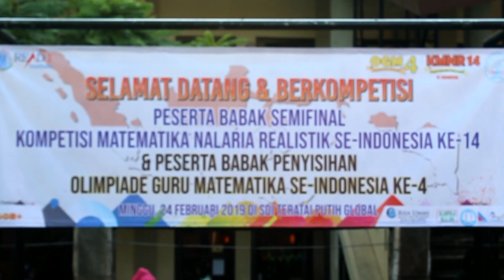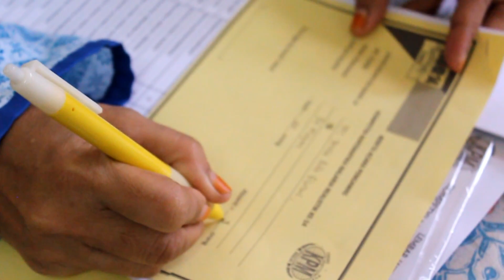HIGHLIGHT SEMIFINAL KMNR KE 14 DI SD ISLAM TERATAI PUTIH GLOBAL BEKASI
Juga LIKE dan SHARE video ini agar kebermanfaatannya semakin luas. Terimakasih